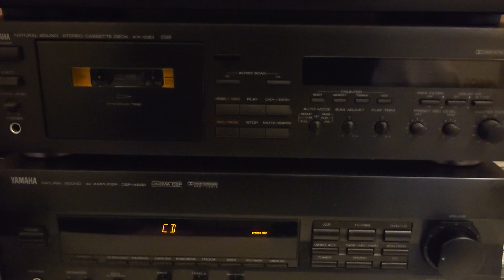Canton CT 1000 Yamaha DSP A 592